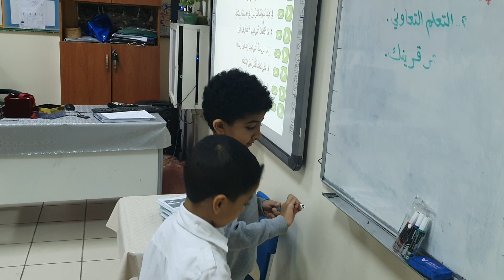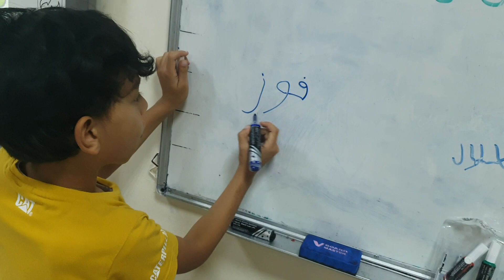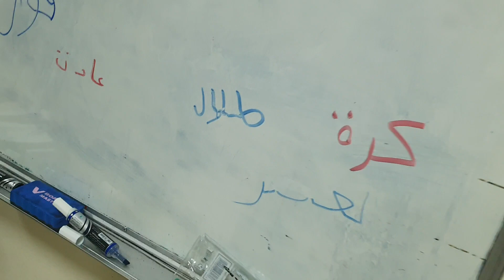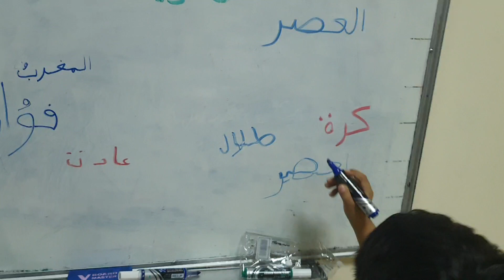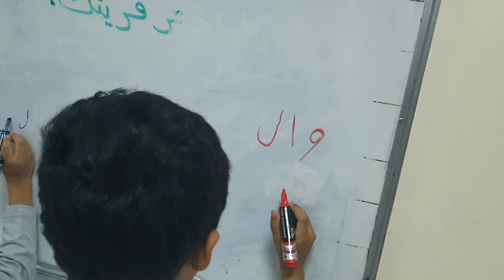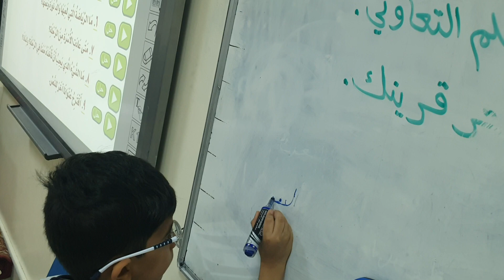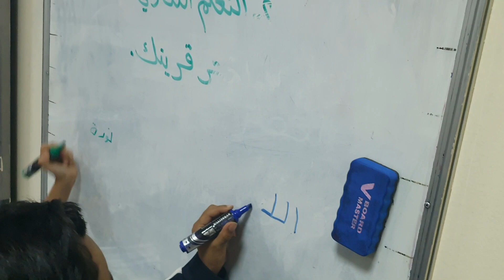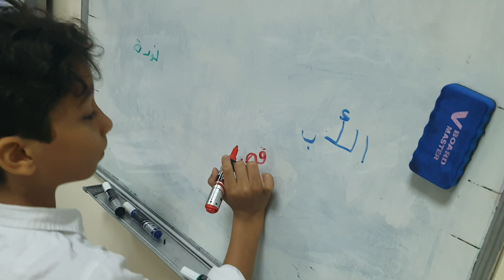استراتيجية من سيربح البنبون نص الاستماع إلى البر إملاء